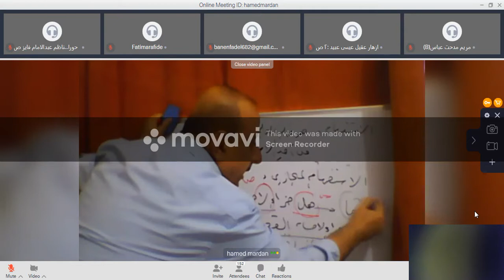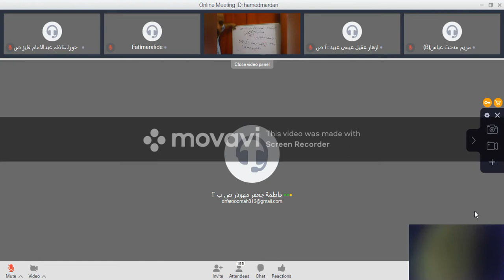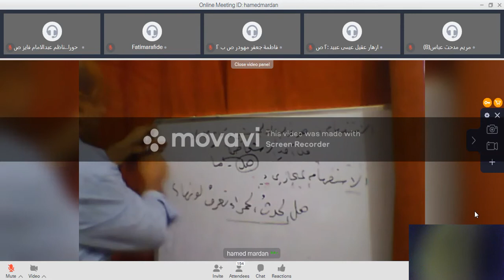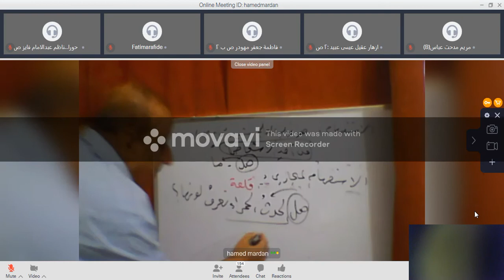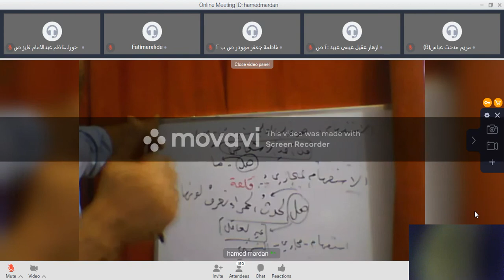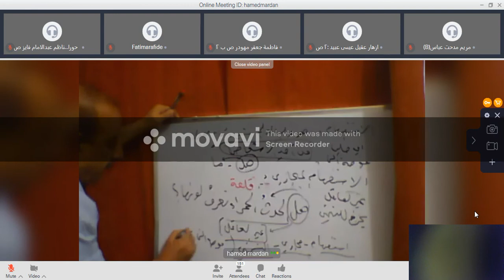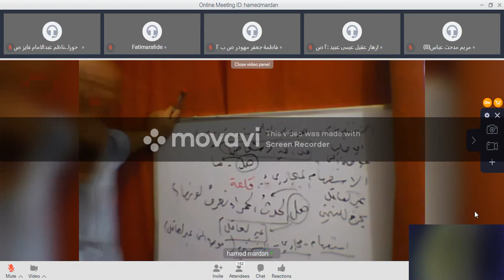٣/٢ محاضرة العربي موضوع الاستفهام 15/1/2021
محاضرة العربي للمرحلة الثانية قسم اللغة الانكليزية
تتكلم عن احد اساليب الطلب وهو الاستفهام .